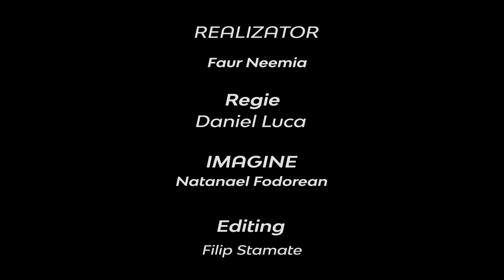De ce nu cred in apocrifele Vechi Testamentale | Neemia Faur | De ce cred în ...